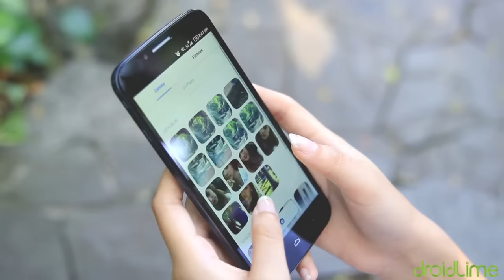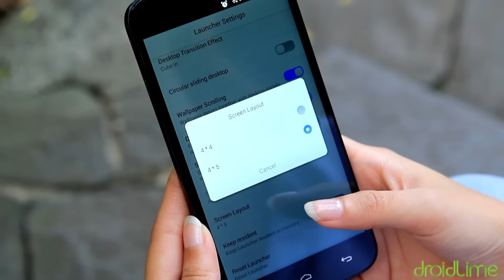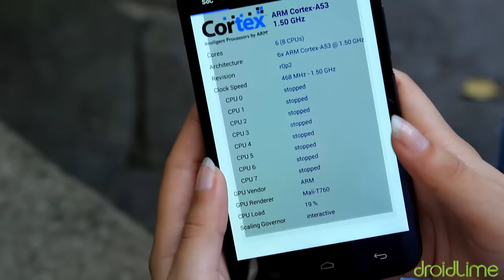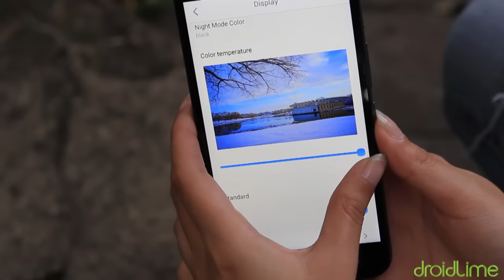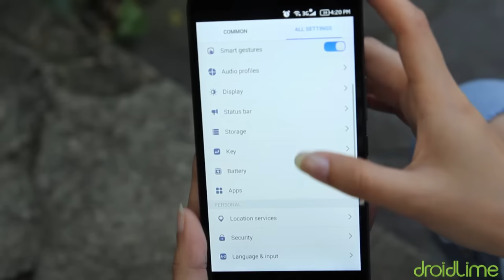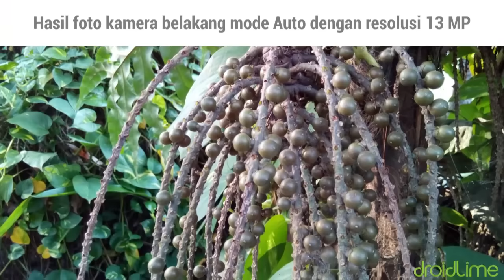Alcatel Onetouch Flash Plus - Review Indonesia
Spesifikasi Alcatel Onetouch Flash Plus:
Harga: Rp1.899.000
CPU: 8-core MediaTek MT6752M 1,5 GHz
GPU: Mali-T760MP2
RAM: 2 GB
Storage: 16 GB
OS: KitKat 4.4
Kamera: 13 MP (1080p) & 8MP
Layar: 5 inci (1.280 x 720 piksel)

Alcatel kembali datang ke Indonesia membawa Onetouch Flash Plus. Smartphone ini dibanderol di bawah Rp2 juta dengan mengunggulkan performa, layar dan baterai besar, serta kamera depan 8 MP.

Talent: Rika Afriza Asrivie
Review by: DroidLime